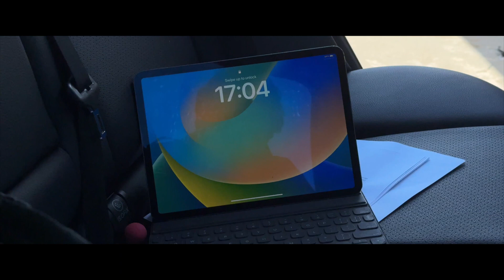Citizen Arrest Video Story Board Apr8